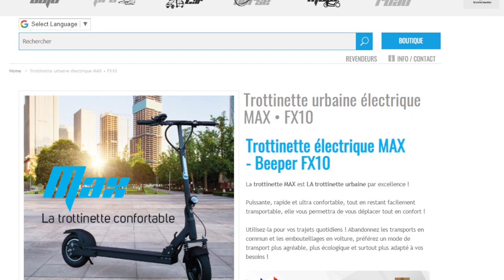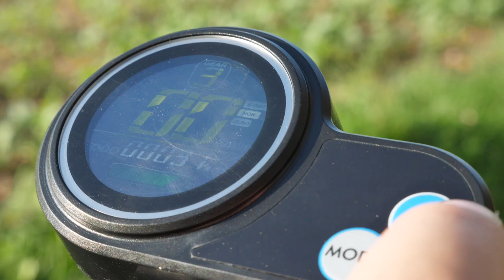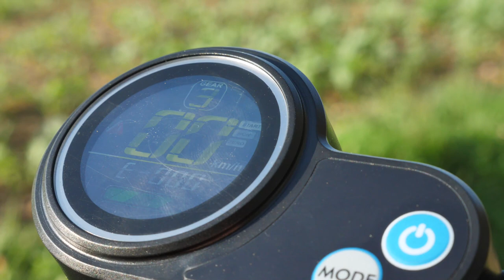LA CHUTE DE TROP ! trottinette électrique beeper max fx10